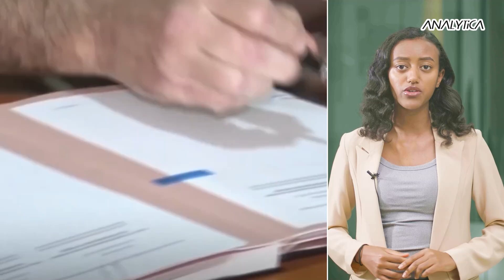US-Russia Rivalry Heats Up in West Africa